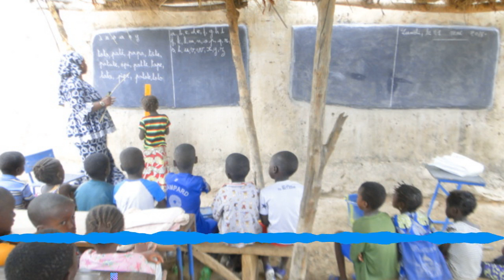L' ÉCOLE A LA RADIO: ÉMISSION N°61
Nous vous présentons l'émission N°61 du niveau 1 de l'enseignement fondamental. Avec M Konaté et ses élèves, Moussa et Faty, partons à la découverte des lettres et des sons avec des jeux et des chansons.